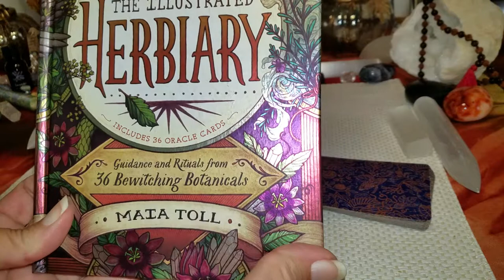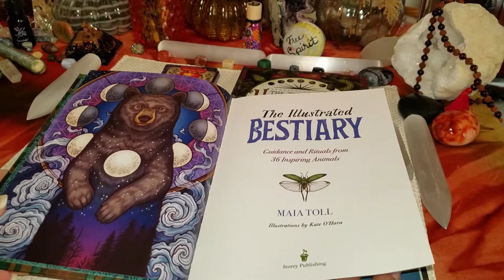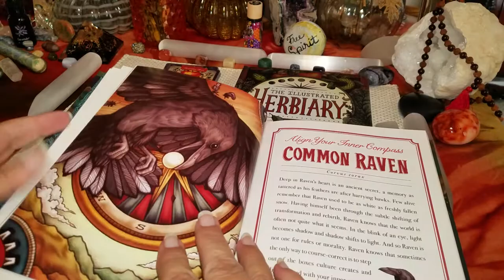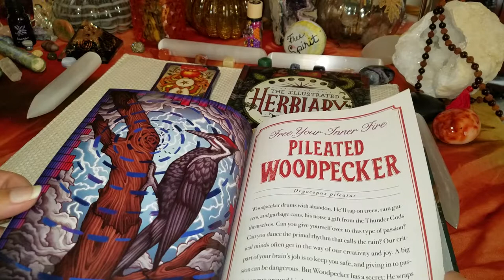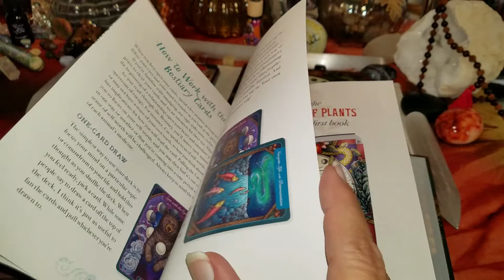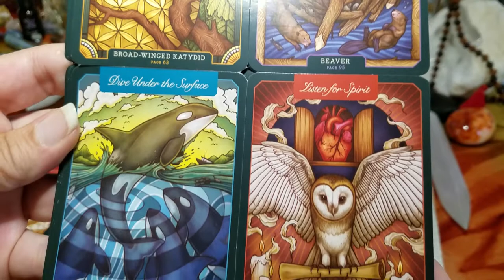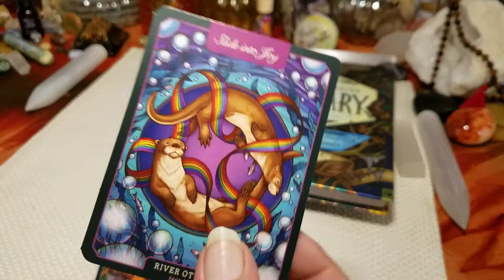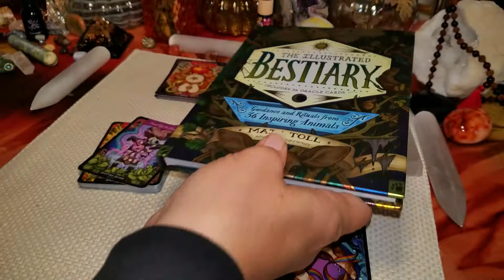Oracle Unboxing 🦋 The Illustrated Bestiary Book & Oracle Review 🦋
Unboxing of The Illustrated Bestiary by Maia Toll.